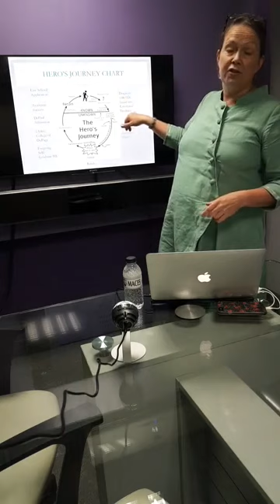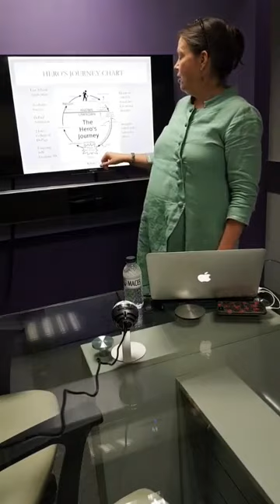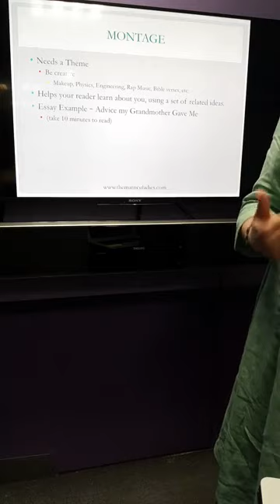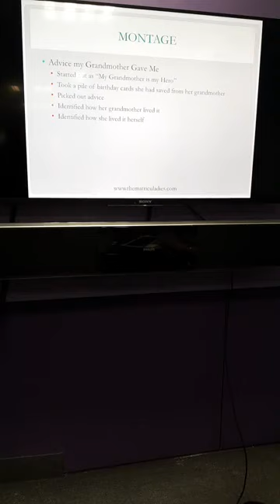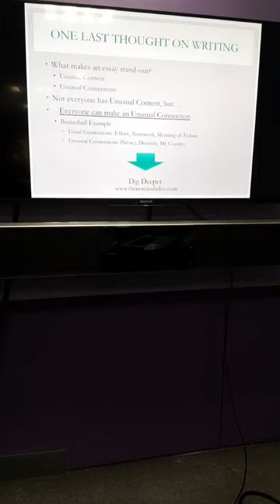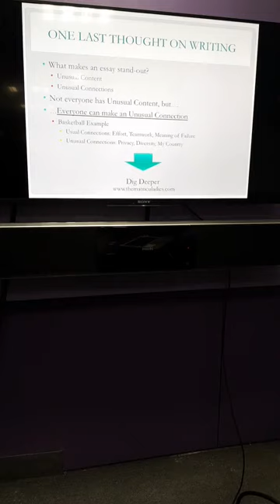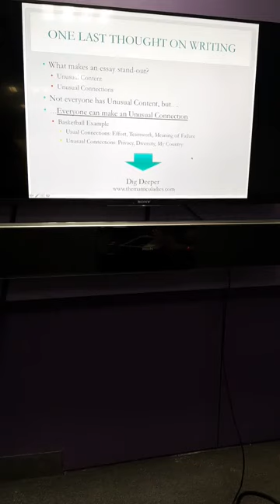Rebecca Stein talking about Personal Statement Writing at MACES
Rebecca Stein, Founder of The Matriculadies shares tips to write an effective personal statement for Foreign University admission.

Our Offices:

Head Office:
9th Floor Navana Tower. 45 Gulshan Avenue. Gulshan 1. Dhaka 1212

Dhanmondi Branch:
12th Floor Green City Square. 750 Satmasjid Road. Dhanmondi. Dhaka 1209

Sylhet Branch:
4th Floor Arcadia Tower. Darshan Deuri. Ambarkhana. Sylhet 3100